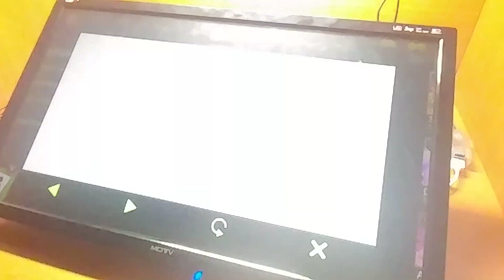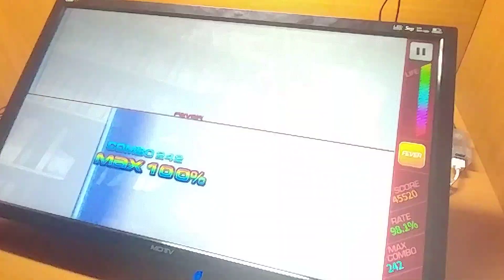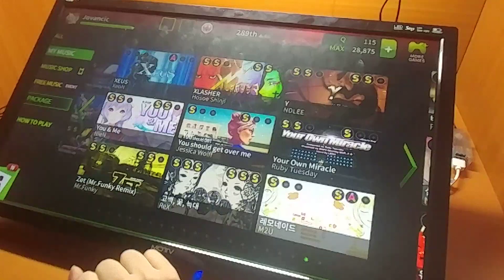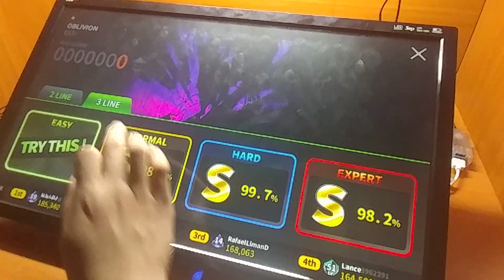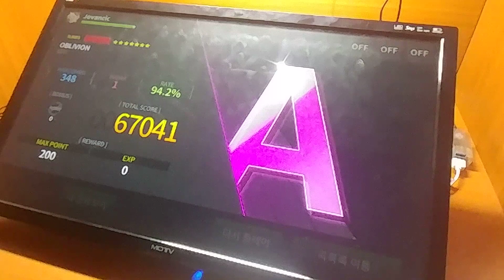DJMAX TECHNIKA Q on ODROID XU4 (Ask to Wind, OBLIVION)